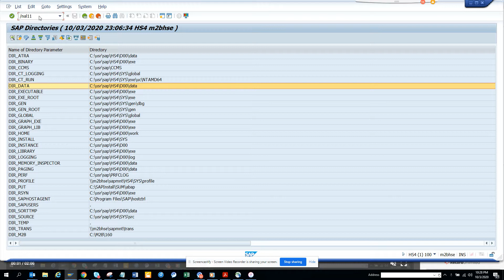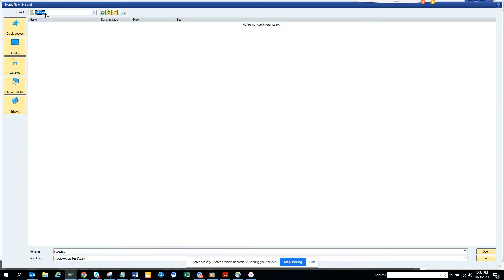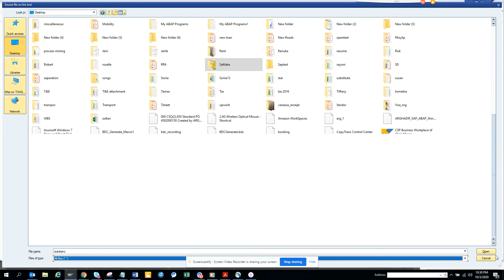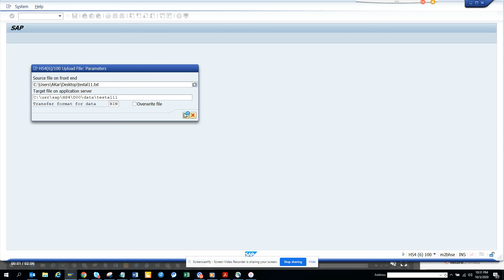SAP ABAP: How to Upload file from Desktop to Application Server Path in SAP? Tcode -AL11-CG3Z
How to Upload file from Desktop to  Application Server Path in SAP? Tcode -AL11-CG3Z